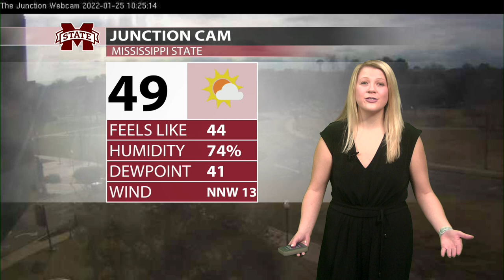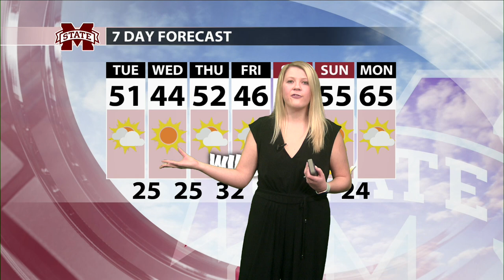Margot Altshuler: 1.25.22